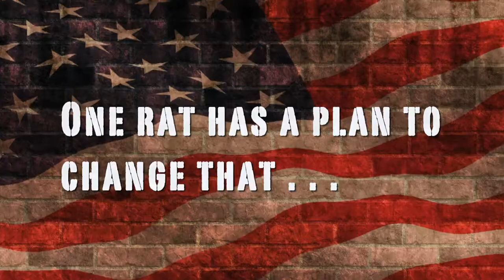Revenge of the Rat Bastard Brother - Trailer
The Weird Community takes over the airwaves, even if only for a minute! This short film was an official selection at the S.U.R.G.E. film festival in 2011.